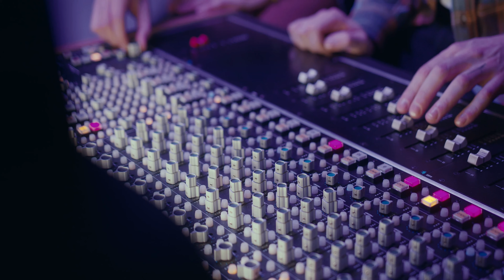Video For Your Website: Music Studio Production XXI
Video For Your Website
(Short Video)
How To Use: Copy Video URL and embed it in your Website to Display Wherever required

Credits To Videographer, Ron Lach